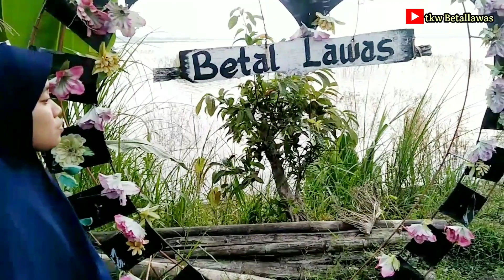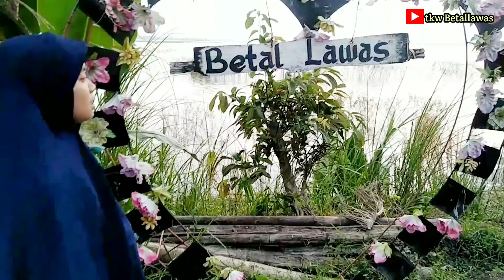Murojaah Al Baqoroh ditepi Waduk Gajah Mungkur Wonogiri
Terdengar Lantunan Merdu Ayat Al Qur an ditepi Waduk Gajah Mungkur Wonogiri
Santri ; Talita{wonogiri] , Selvi { Makasar }, Sabila { Tangerang }